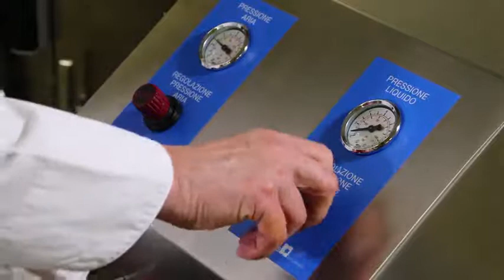ICB Tecnologie - ROLLERO & SPRAY MIX, tvarovač na croissanty, Croissant machines